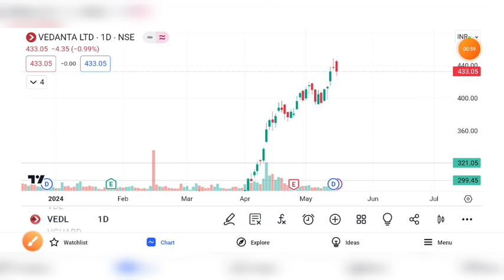VEDANTA SHARE BREAKOUT | VEDANTA SHARE LATEST NEWS | VEDANTA SHARE PRICE TARGET